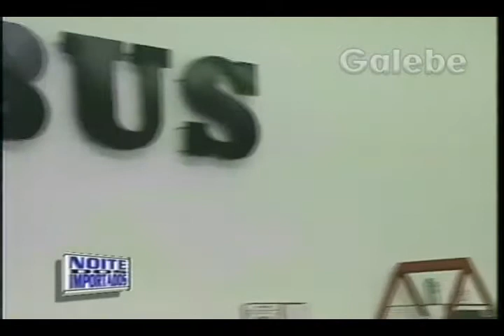BRABUS MITSUBISHI CRIS GALEBE 25 09 1994